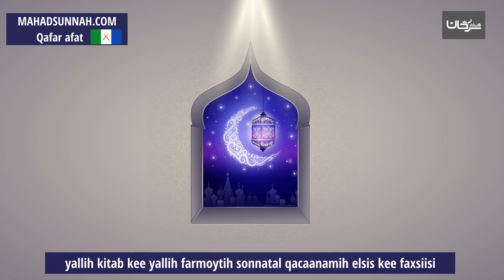yallih kitab kee yallih farmoytih sonnatal qacaanamih elsis kee faxsiisi الحث على لزوم الكتاب والس